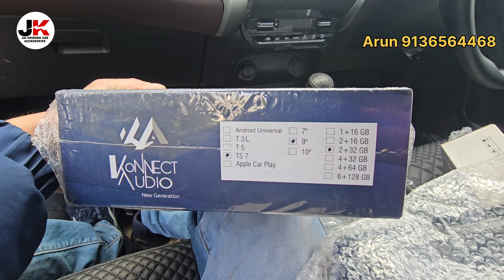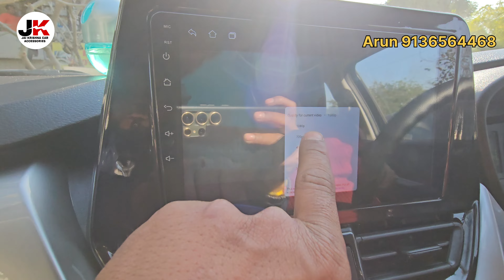maruti fronx and baleno car android music system and camera fitting home delivery available